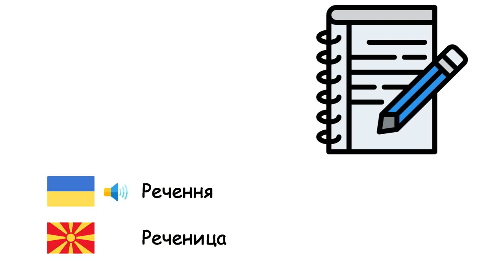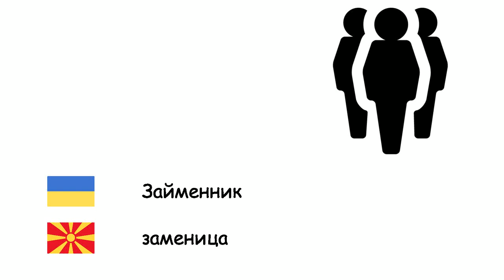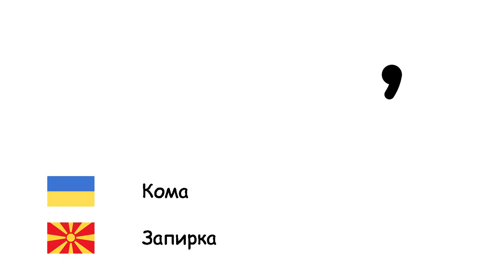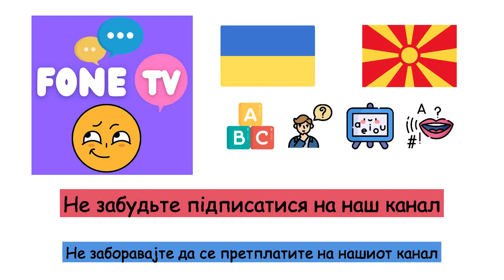Мовознавство (Македонська мова) (uk-mk)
Fone TV
uk-mk-36
Лингвистика (Македонски јазик)
Мова - Јазик
Речення - Реченица
Питання - Прашање
Синтаксис - Синтакса
Граматика - Граматика
Дієслово - Глагол
Іменник - Именка
Прикметник - Придавка
Прислівник - Прилог
Займенник - заменица
Вимова - Изговор
Абетка - Азбука
Літера - Буква
Голосний звук - Самогласка
Приголосний звук - Согласка
Жестова мова - Знаковен јазик
Пунктуація - Интерпункција
Кома - Запирка
Крапка - Точка
Двокрапка - Две точки
Апостроф - Апостроф
Знак питання - Прашалник
Знак оклику - Извичник